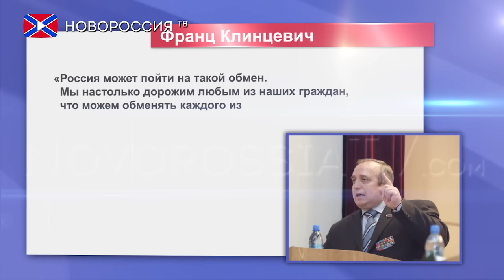Лента Новостей на "Новороссия ТВ" 19 апреля 2016 года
- МИД Нидерландов не исключил отказ от ратификации соглашения с Украиной.
- Минюст Российской Федерации приостановил деятельность Меджлиса.
- Киевский суд приговорил россиян Александрова и Ерофеева к 14 годам тюрьмы.